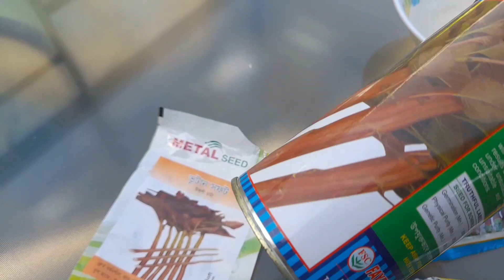How to grow Amaranth/Data shak from seed only 3 days| তিন দিনে বীজ থেকে যেভাবে ডাটা শাক তুলবেন